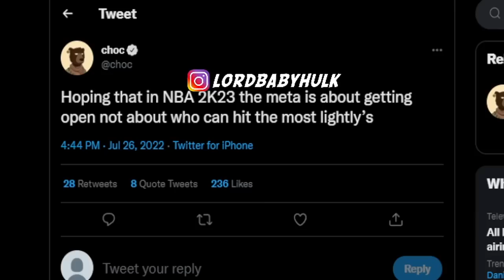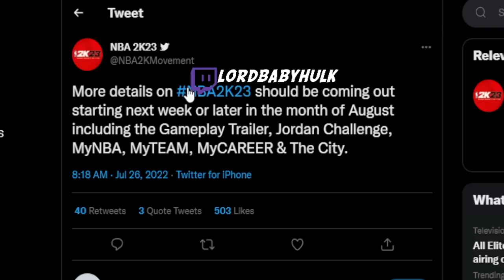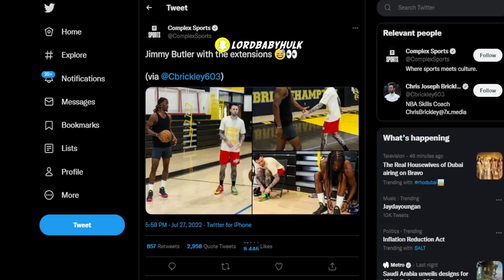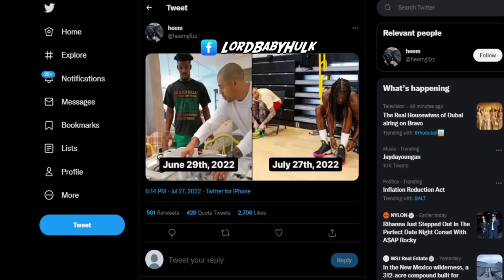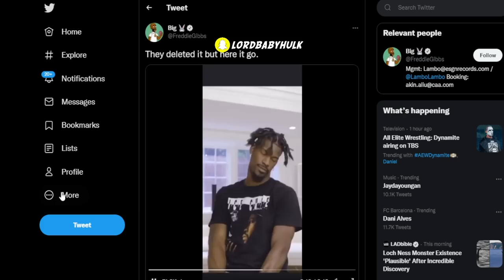NBA2K23 GAMEPLAY TRAILER... NBA 2K23 MYPLAYER BUILDER...